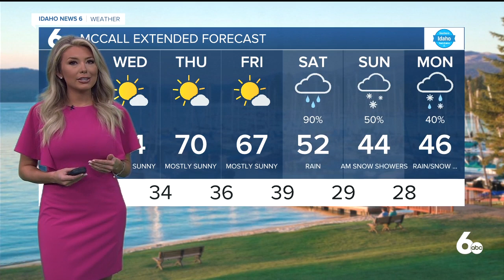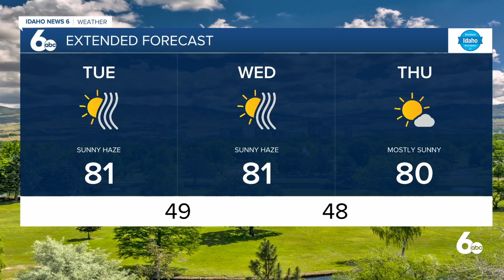Frankie's On Your Side Forecast October 6, 2020